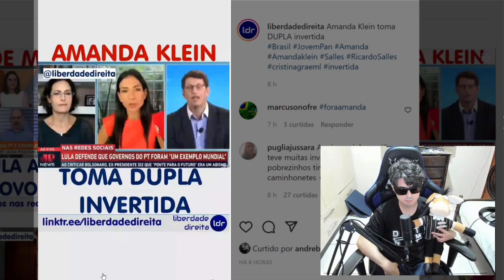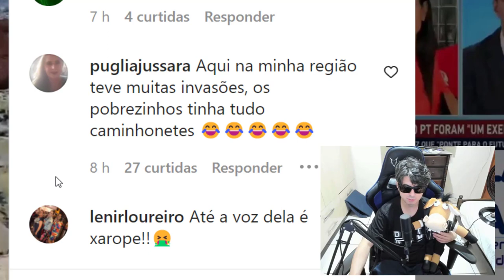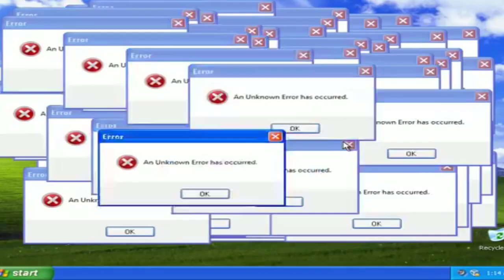FICOU MUDA! AMANDA KLEIN PASSA VERGONHA NA FRENTE DE RICARDO SALLES